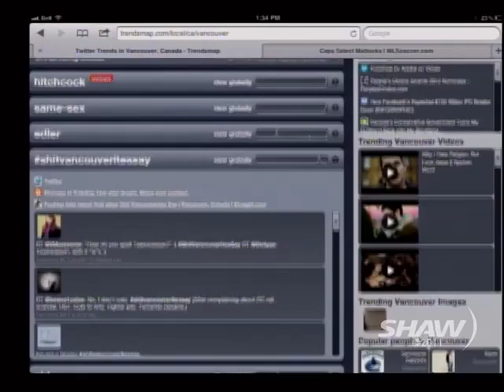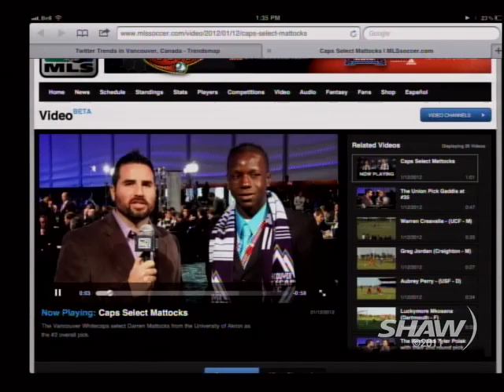Whats Trending on UR Jan 12, 2012